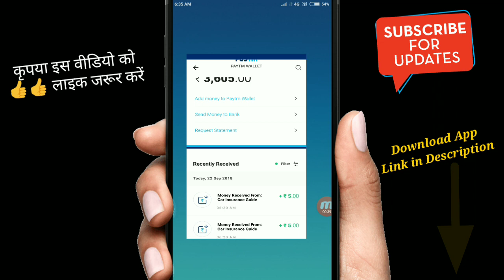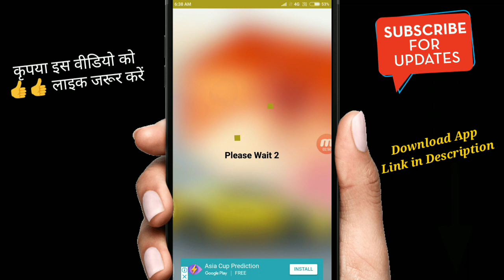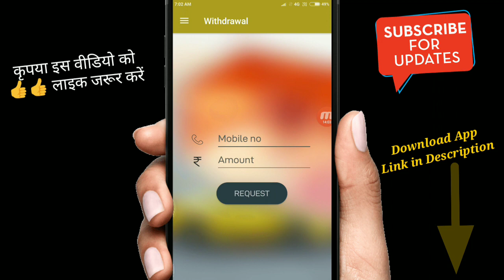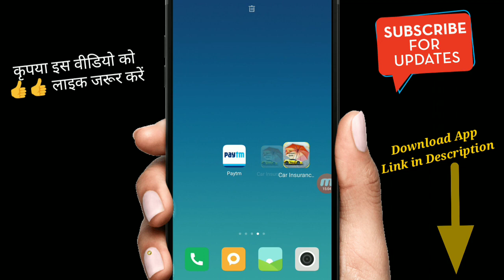सिर्फ PAYTM यूजर के लिए 500 रुपये प्रतिदिन कमाए पेटीएम में | Earn Rs 5+5+5+... Free Paytm Cash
दोस्तों ये ऐप अभी काम नही कर रही है आप ये नई ऐप डाउनलोड करे

Hi guys,

Welcome to in Car Insurance Guide